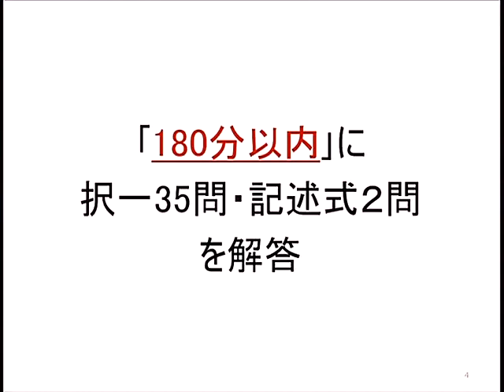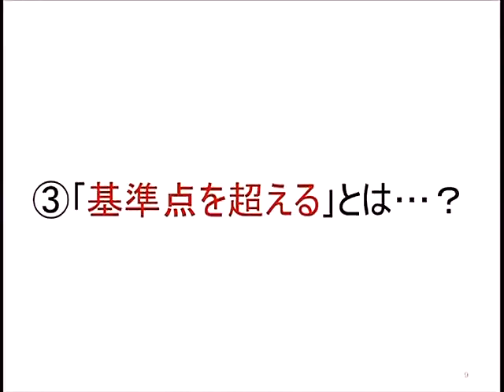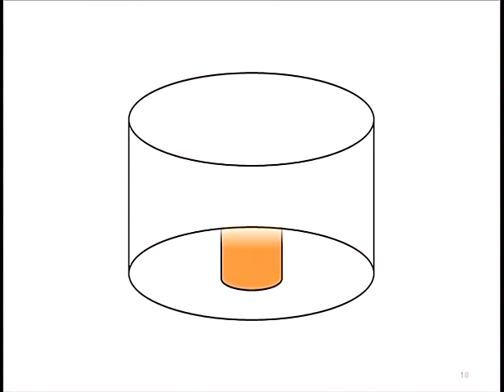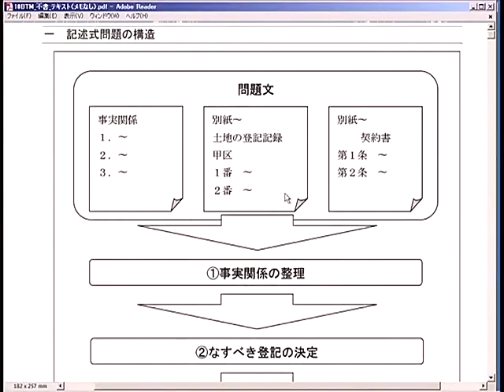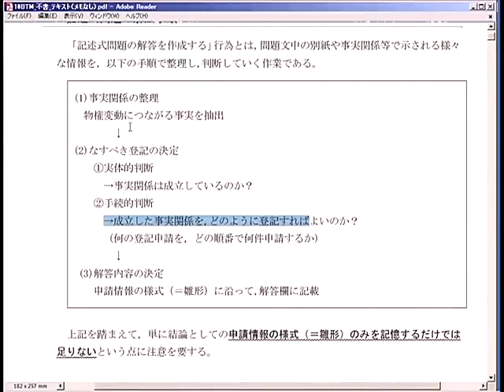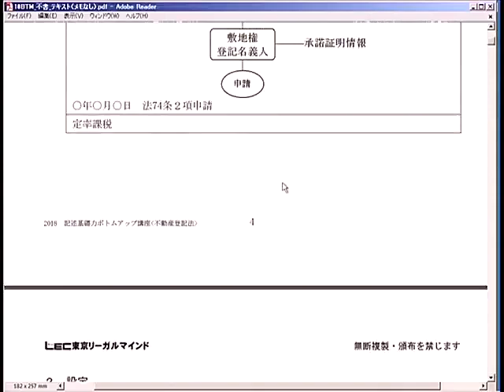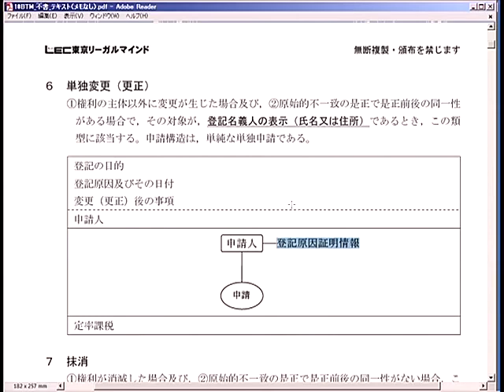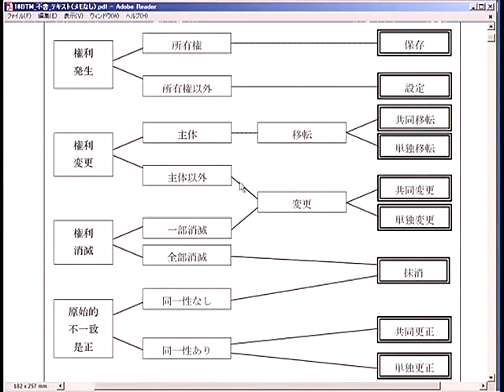【LEC司法書士】記述基礎力ボトムアップ講座Ｓｈａｒｐ（不登法第1回前半）